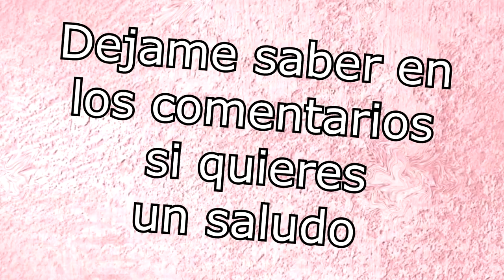♥ LA MEJOR FORMA PARA ELIMINAR EL PIE DE ATLETA PARA SIEMPRE /Belita ♥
En este video te muestro como eliminar y deshacerse de el pie de atleta u hongos en los pies para siempre, tambien te muestro como prevenir para que no te vuelva a pasar.
   ❤PRODUCTOS DE BELLEZA QUE ME ENCANTAN (Si vives en MEXICO)❤
             ❤IPL: